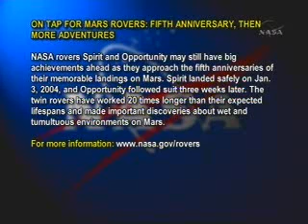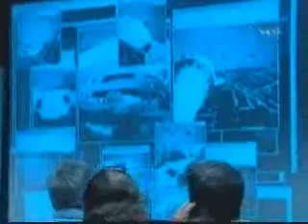5 years: Mars Rovers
Mars Rovers Near Five Years of Science and Discovery